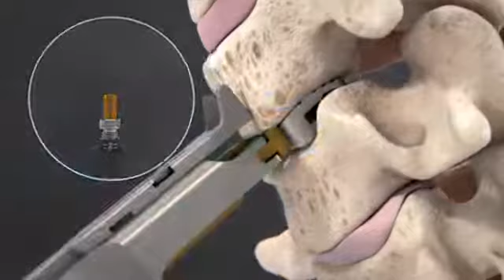Spine Wave: Paramount Anterior Cervical Cage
All video parts are of the sole property of Spine Wave